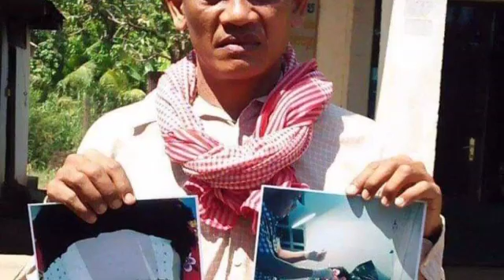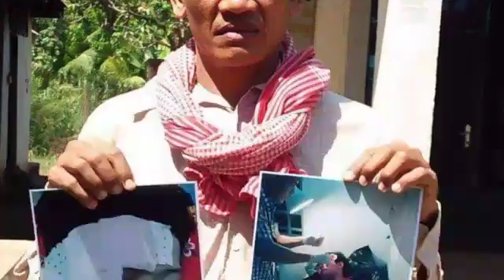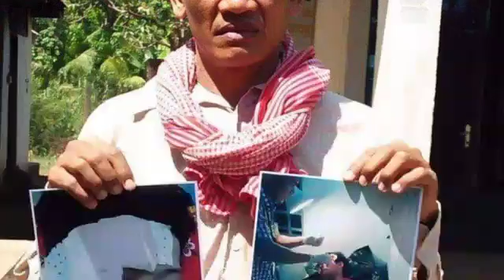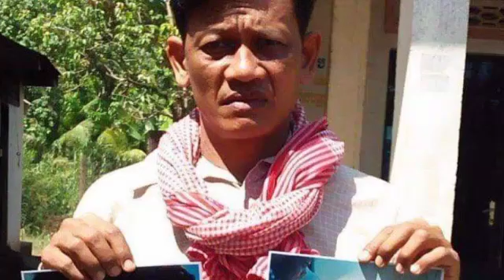កំដរការមិត្តភក្តិ ភ្ញៀវកូនក្រមុំវ៉ៃបែកភ្នែក លោកអធិការដោះលែងជនបង្ក?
Fellow friend, bride with eyes widened, inspector freeing people?

សូមស្វាគមន៍មកកាន់ឆាណែល SopheapNano យើងខ្ញុំ។ ឆាណែលយើងខ្ញុំមានព័ត៌មាន ជាតិ អន្តរជាតិ សុខភាពនិងសម្រស់ សិល្បៈ តារា និងសន្តិសុខសង្គម។  បើពេញចិត្តនិងស្រលាញ់ឆាណែលយើងខ្ញុំ សូមកុំភ្លេចជួុយចុចសាប់ក្រែប សញ្ញារូបកណ្តឹង ឡាច និងស៊ែរដើម្បីទទួុលបានព័ត៌មានថ្មីៗទៀត